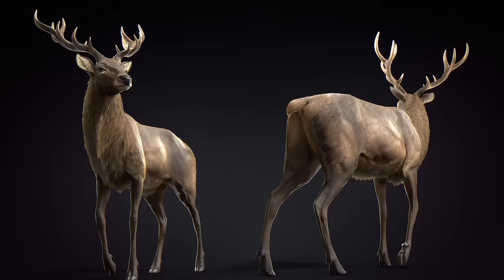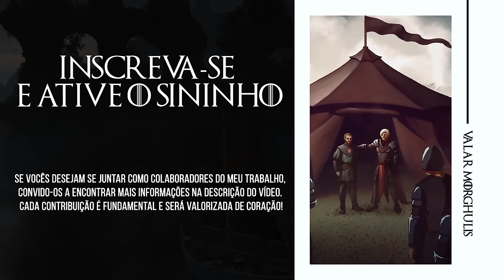EXPLICANDO todos os lugares de ESSOS: Uma Viagem Épica pelo MUNDO de HOUSE OF THE DRAGON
Estou ansioso para criar uma infinidade de vídeos explorando o incrível universo de Game of Thrones! Você gostaria de se tornar um apoiador e contribuir para o aprimoramento do meu trabalho?

Seu apoio será fundamental para que eu possa continuar criando conteúdo de qualidade. Junte-se a mim nessa jornada pelo mundo de Westeros e ajude a tornar esses vídeos ainda mais incríveis!

Nesse vídeo vou te mostrar os lugares mais importantes do Continente de Essos, do mundo criado por George R. R Martin.

Índice:
00:00 Introdução
01:28 As Terras das Sombras
05:33 As Montanhas da Manhã
06:02 Mossovy
06:57 As Planícies dos Jogos Nhai
08:00 As Mil Ilhas
09:22 O Reino de Ibben
10:47 Vaes Dothraki
13:22 O Mar Dothraki
14:02 A Baía dos Escravos
18:56 Yi - Ti
22:21 Qarth
23:37 O Deserto Vermelho
25:36 Hyrkoon
25:55 O Reino de Sarnor
28:11 Qohor
31:49 As Cidades Livres
51:50 A Cidade Franca de Valíria
56:10 Agradecimentos

Outros vídeos importantes do universo de ASOIAF

A HISTÓRIA COMPLETA DA DANÇA DOS DRAGÕES:

 • A história comple...

TODAS AS ERAS DE WESTEROS:

 • Uma jornada pela ...

A FÉ DOS SETE:

 • A Religião domina...

Se você gostou desse vídeo, peço que deixe aquele like e me siga para acompanhar meus vídeos diários, muito obrigado a todos, vejo vocês no próximo vídeo!